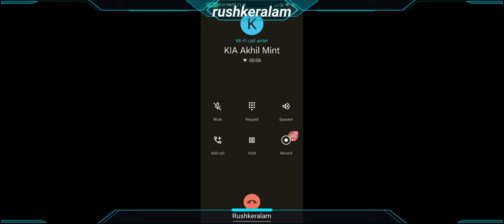coolll....guysssss.......bgmi malayalam livestream